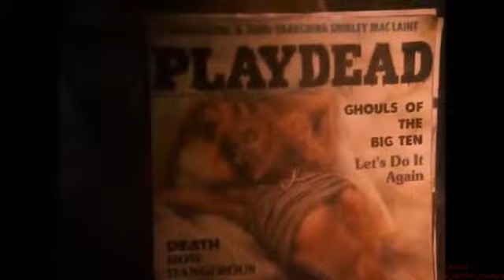Байки из склепа . ПРИВЕТ С ТОГО СВЕТА!